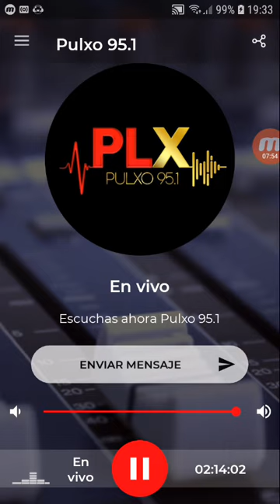coki ramirez en fernet con coki pulxo 951 parte 2 01-10-2019